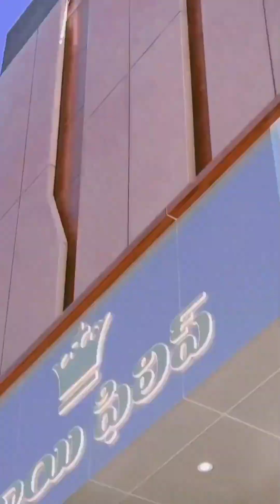अपनों के लिए वक्त निकाल लिया करो||NEW VIDEO|emotional😳😥 video#virlvideo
keep share🥰

video ko jyada share kra